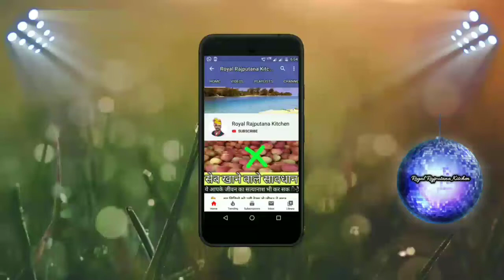मूंगफली की बर्फी ऐसी कि जिसके सामने मावे की बर्फी भी फीकी लगे। मूंगफली की बर्फी। Peanuts barfi.👌👌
Royal Rajputana kitchen:-
Peanuts barfi:-

ये रेसिपी बहुत ही स्वादिष्ट और लजीज बनी है।

मुझे ख़ुशी होगी।

For more vedioes click below links 👇👇👇👇👇

For Rajasthani famous Recipi:- Dal, Bati, Semolina churma and wheat churma in Traditional way 👇👇👇